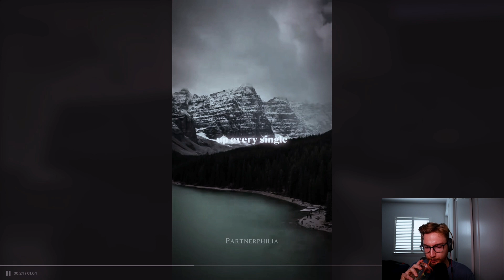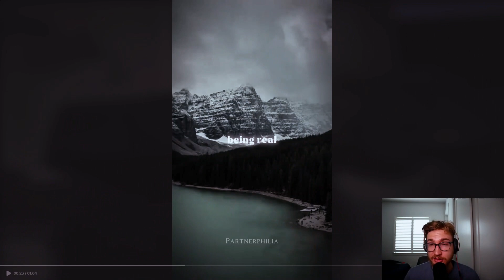The Illusion of the Perfect Relationship: Unmasking the Truth Behind the Façade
In this episode of the Sheep Get Sheared Podcast, we dive deep into the often deceptive world of relationships, focusing on illusions. We aim to uncover the hidden realities behind seemingly perfect marriages and partnerships, especially those in their early years (1-5 years) and among young couples (18-25 years old).

It's easy to be captivated by the appearance of happiness and harmony that couples project, whether they're strolling hand-in-hand at the mall or sharing a quiet moment in a supermarket aisle. From the outside, these relationships often look flawless. However, the truth behind the curtain is often far more complex and less idyllic than it seems.

We explore the pressures and compromises that underpin many relationships, revealing that the seemingly perfect moments often come at a significant cost. Many men in these relationships have to make sacrifices, give up parts of themselves, or put up with certain behaviors to maintain the peace and outward appearance of a healthy relationship. These compromises, while sometimes necessary, can lead to hidden resentments and issues that aren't visible to the casual observer.

Our discussion will shed light on how these dynamics play out in newer marriages, where couples are still learning to navigate the complexities of living together and building a life as a team. The early years of marriage are often filled with adjustments and learning curves that can strain the relationship, despite what social media posts or public appearances might suggest.

For young marriages, particularly those involving individuals aged 18-25, the challenges can be even more pronounced. At this stage, couples are not only dealing with the typical trials of marriage but also with the significant life changes that come with transitioning from adolescence to adulthood. These pressures can exacerbate the struggles of maintaining a genuinely happy and healthy relationship.

We also discuss the psychological impact of striving for the perfect relationship. The constant need to project an image of happiness and success can be exhausting and damaging to both partners. It creates a cycle where both individuals feel the need to uphold this illusion, leading to a lack of genuine communication and intimacy.

By exploring these themes, we aim to provide our listeners with a more realistic perspective on relationships. We encourage couples to look beyond the surface and engage in honest conversations about their struggles and needs. Understanding that perfection is an illusion can help partners set more realistic expectations and work together to build a truly fulfilling relationship.

Tune in to this episode of the Sheep Get Sheared Podcast for an eye-opening discussion on the realities behind the façade of perfect relationships. We hope to offer valuable insights and advice for those navigating the early years of marriage or considering tying the knot. Join us as we unmask the truth and encourage a more honest and compassionate approach to love and partnership.